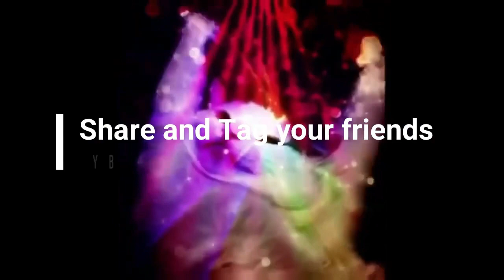I'm kill Raistar in FREE FIRE GTA V MOD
gta 5 ka ye free fire mod wala gamplay pasand aya ho to plz video share karna mat bhule

1 Like = 1 Love

gta 5 kaise download kare aur gta v online free mein kaise khele how to play gta v online
how to play gta 5 in mobile with proof gta 5 mobile main kaise download kare How To Install GTA 5 Mods